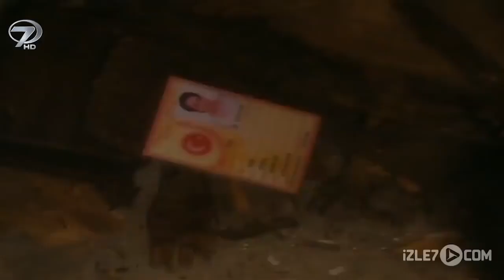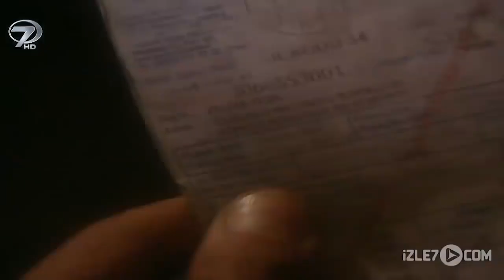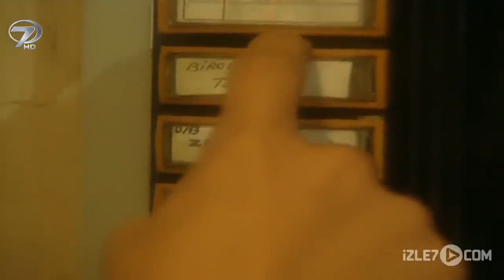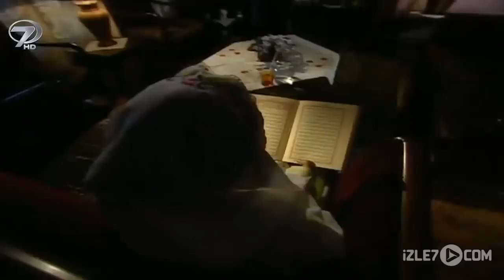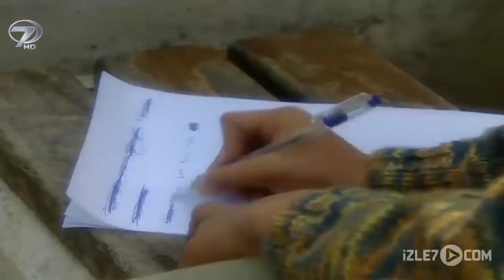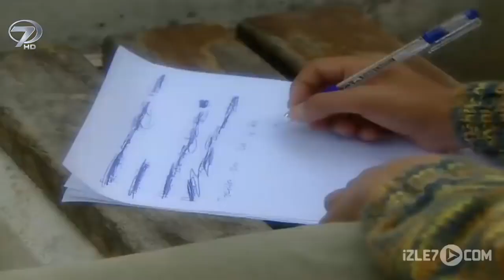Bırakma Beni Anne - Kanal 7 TV Filmi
Bir çocuğun küçükken kendisini terk eden annesini ararken başına gelenlerin anlatıldığı bir film...

Zeliha omuzlarındaki hayatın ağır yükünü hafifletmek için oğlu Murat’ı çocuk esirgeme kurumuna bırakır. 6 yaşında iken annesinden ayrılan Murat, zaman geçtikçe anne hasretini acı bir şekilde içinde hissetmeye başlar. Annesini bulabilmek ümidiyle her fırsatta yurttan kaçan Murat, bu kaçışları sırasında sokak çocukları ile dost olur ve onlarla yaşamaya başlar. Arkadaşları Turgay ve Selim Murat’a her fırsatta destek olurken, yaşça onlardan daha büyük olan Muzo ise Murat’a sürekli baskı yapmaktadır. Murat’ın yanlarında kalabilmesi için ona hırsızlık yapması şartını koşar. Hırsızlık yapacak karakterde olmayan Murat ise çareyi onları terk etmekte bulur. Murat uzun süren aramaları sonucu nihayet annesi Zeliha’yı bulur. Fakat evlenen ve kendisine yeni bir hayat kuran annesi, eşinin bilmesini istemediği oğlunu reddeder. Çaresiz ve sahipsiz kalan Murat hırsızlık yaparak hayatını sürdürmeye başlar. Bir gün hırsızlık yaparken saklanmak üzere girdiği ev Murat’ın yaşamında dönüm noktası olur. Yalnız yaşadığı evinde Murat’ı gören Hatice ona şefkatle yaklaşarak yakalanmasını engeller. Kendisine sahip çıkan Hatice’nin yanında yaşamaya başlayan Murat’ın eline geçen eski bir gazete sayfası, Hatice’ye olan düşüncelerini derinden etkiler.

Yönetmen: Ahmet Sönmez
Senaryo: İsa Yıldız, Soner Pehlevan
Oyuncular: Oğulcan Gezgin, Fatma Belgen, Fatih Kurt, Bilge Sinan, Halil Akçam, Caner Çakır